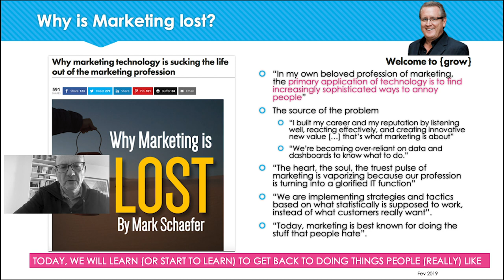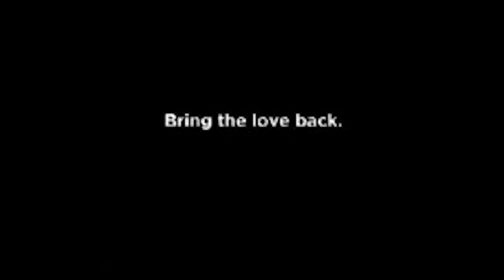[FR] cours marketing WOMM 1 Pourquoi les marketeurs sont ils perdus ?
Avant d'entamer les notions théoriques sur le content marketing, revenons sur l'origine du problème ett pourquoi, comme l'écrit Mark Schaefer, les marketeurs sont perdus. Revenons aux fondamentaux et posons-nous la question du vrai rôle du marketing. Une petite vidéo introductive permettra de planter le décor et de donner le la pour le reste de la leçon.